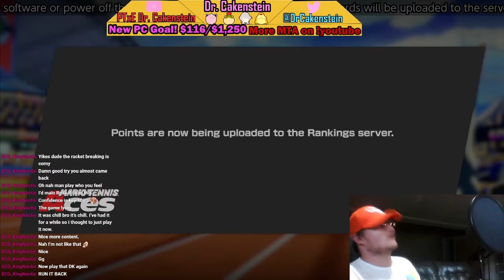Zelda the DK - Road to Ace Rank (10) - Mario Tennis Aces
My descent into madness begins.

This was streamed live on my twitch! Any donations I get from my twitch streams go straight to making the quality better, so help me help you!

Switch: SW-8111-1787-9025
PSN: DrCakenstein